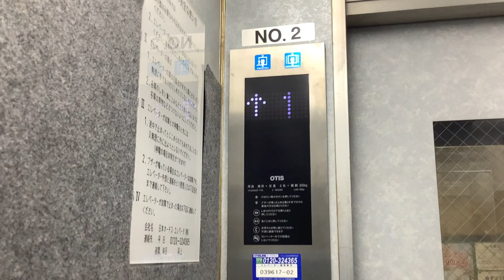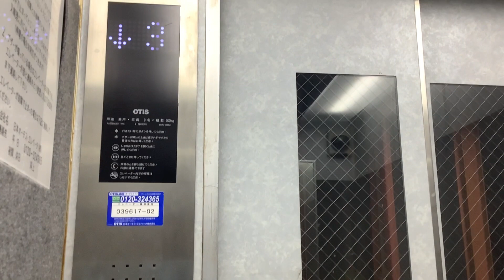とあるマンションのオーチスエレベーター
Syokathuのホームページはこちら！